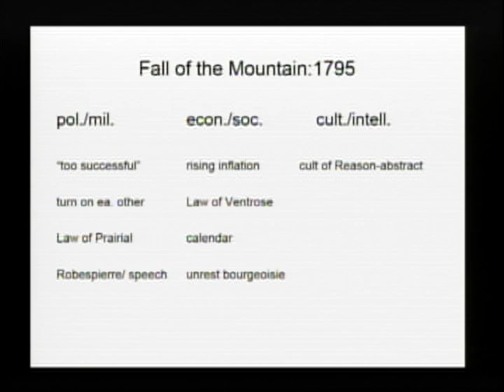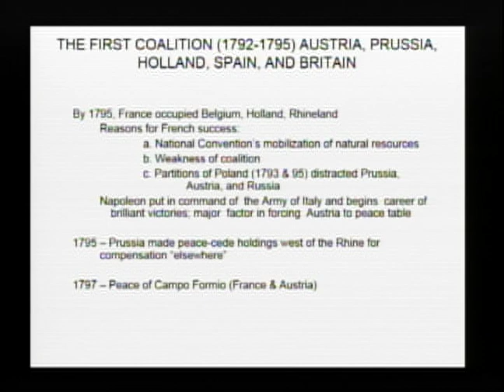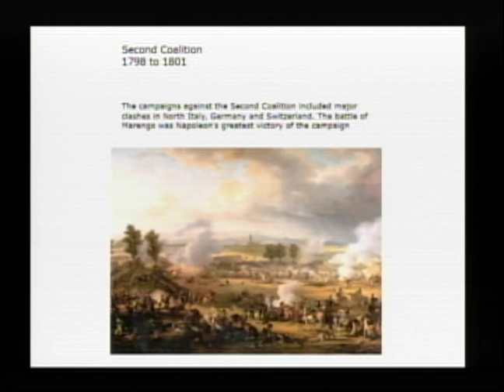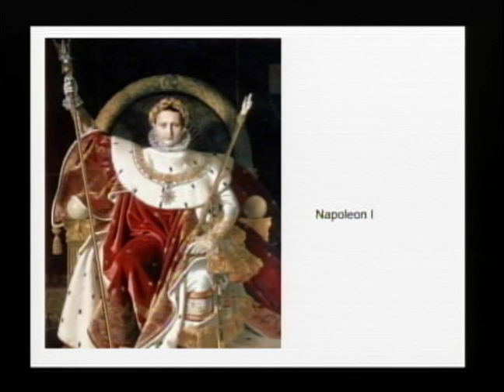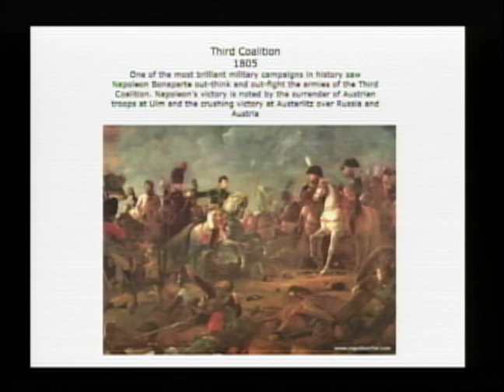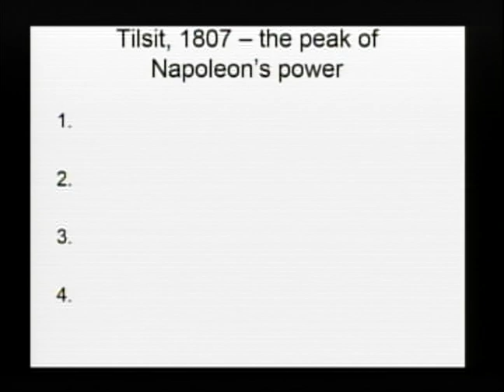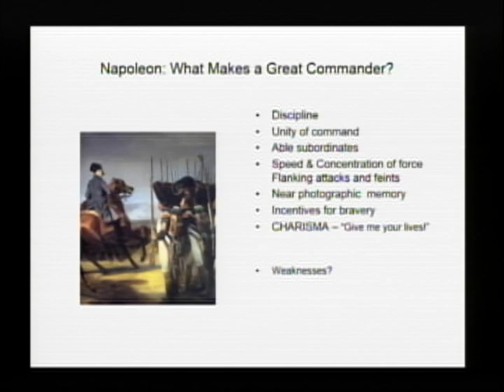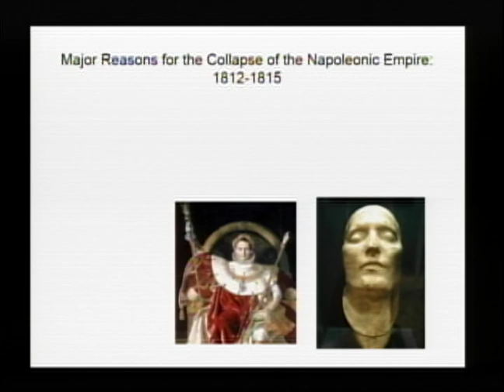Kirk Napoleon lecture 12 2015